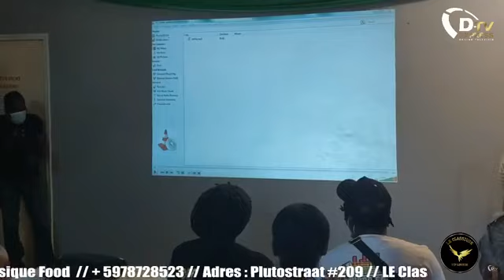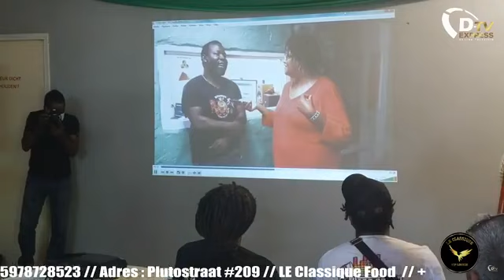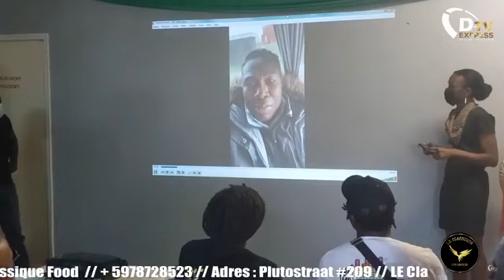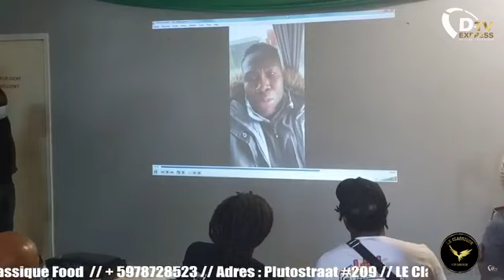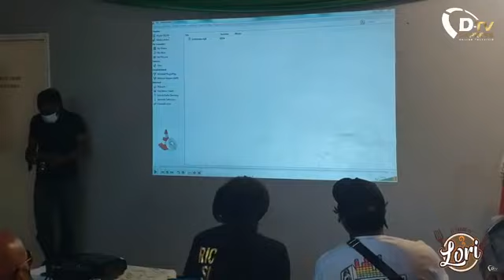De Nieuwe Politiek live flitsen vanuit huldiging Ricardo Seedo, sound engineer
De Nieuwe Politiek live flitsen vanuit huldiging Ricardo Seedo, sound engineer bij Directoraat Cultuur